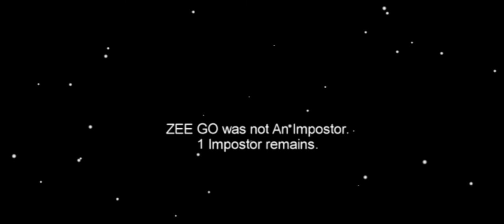I messed up🤣😂🤩